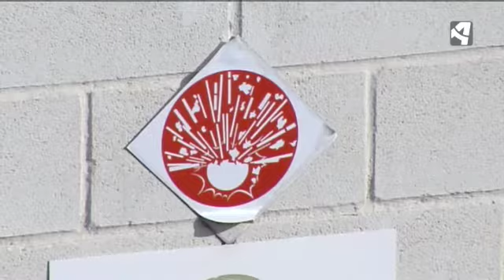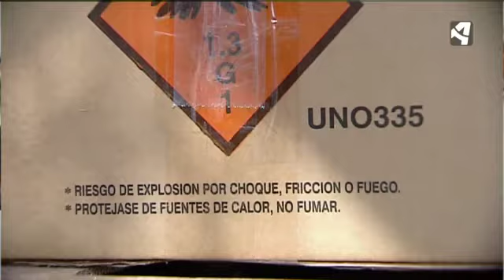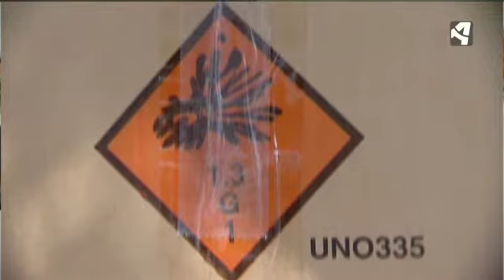PRIMER ANIVERSARIO DE LA EXPLOSION